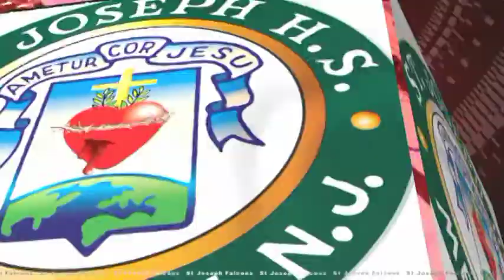St Joseph Basketball.....Dunks in 2014 Post Season